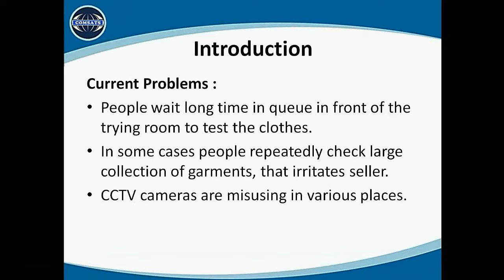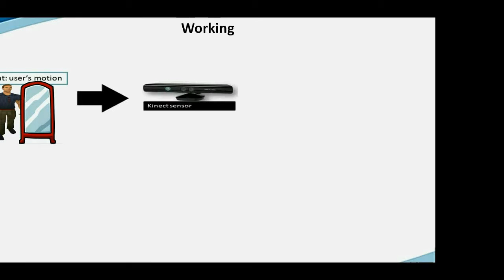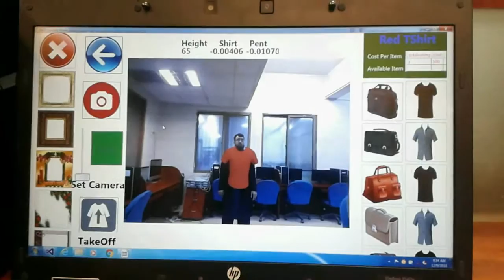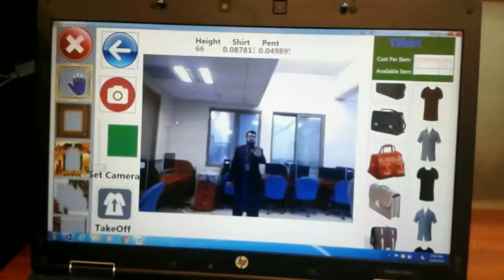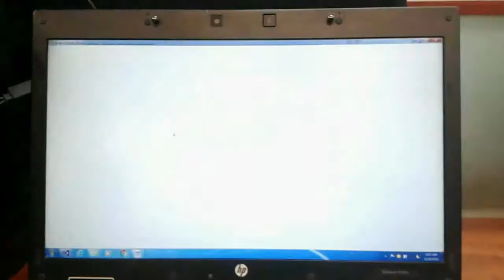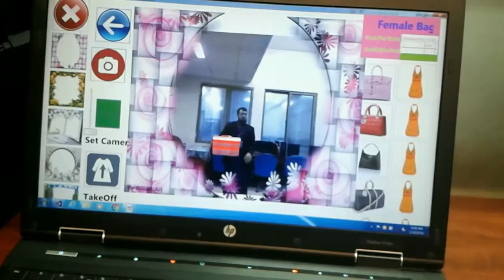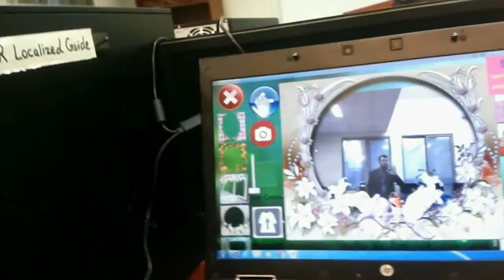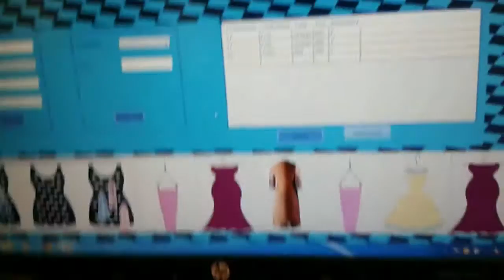Augmented Reality Fitting Room 2016-2017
The Magic Mirror is an independent free standing console with a digital screen, that allows you to "try" on different outfits using simple hand gestures. clothes are superimposed onto you and moves, rotates and scales according to your movements. In short, it is a Augmented reality fitting room.

This is our FYP Project. It is Desktop Application based on Augmented Reality which will help to improve shopping experience of Garments collections and fitting and matching in boutiques and shopping malls.
 This application can be used in homes for personal uses. It can be used in Garments designs and matching.

Projects members :
Junaid malik  (MEMBER 1) :

  Fiverr      : junaidmalik764

You can Suggest us from your reviews in Comment box.